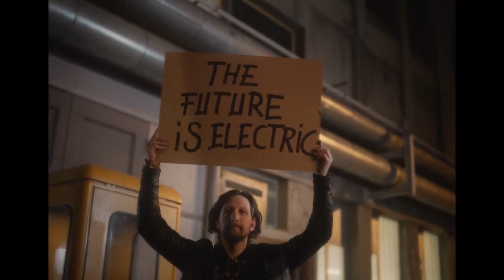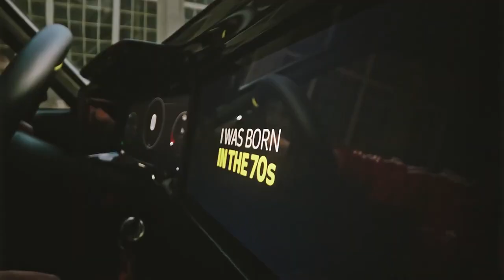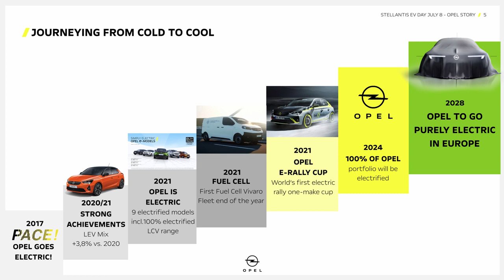De Opel Manta komt terug!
De Opel Manta keert terug in de line-up van Opel!
Dit besluit is genomen op basis van de geweldige feedback die Opel kreeg na de onthulling van de Opel Manta GSe ElektroMOD. Meer details over de Opel Manta-e maakt Opel in de toekomst bekend en uiteraard houden wij u ook op de hoogte!